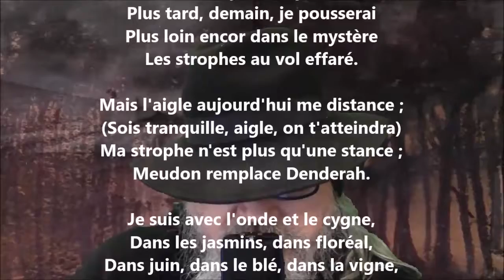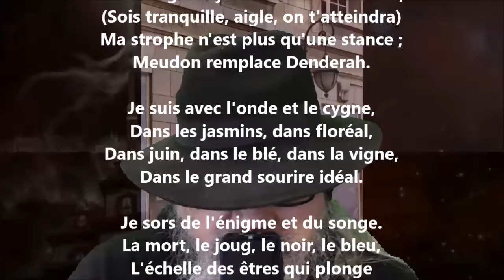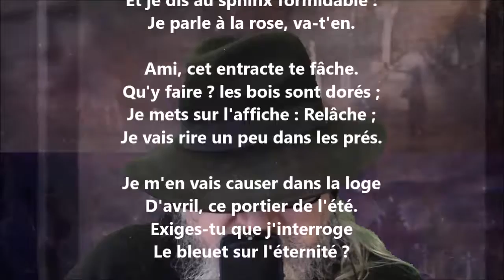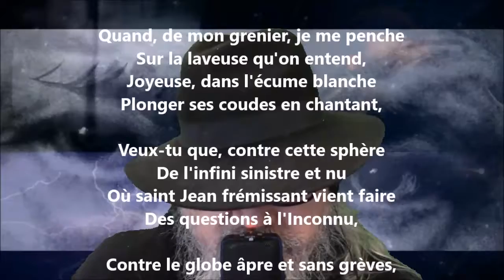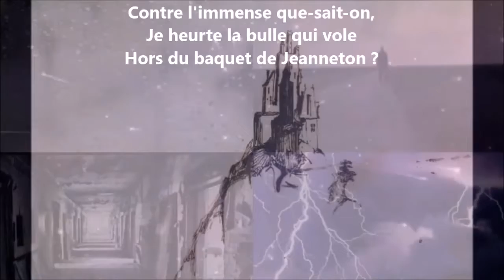Paulo minora canamus - Victor Hugo lu par Yvon Jean